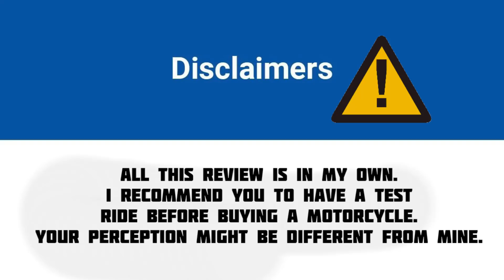AFFORDABLE SUPER BIKE OF NEPAL GOOD AND THE BAD